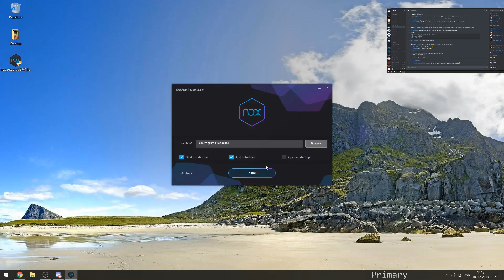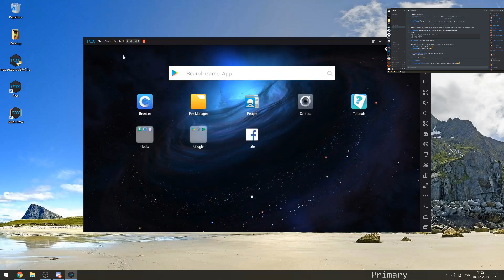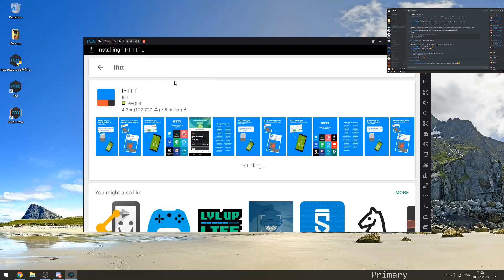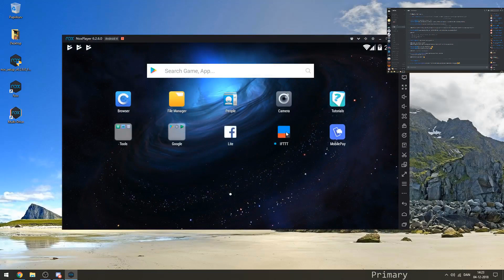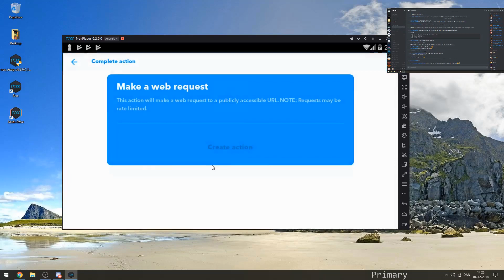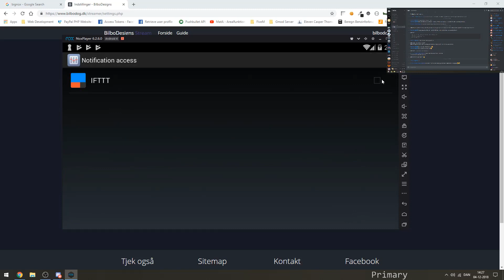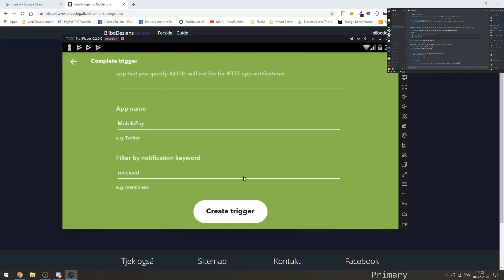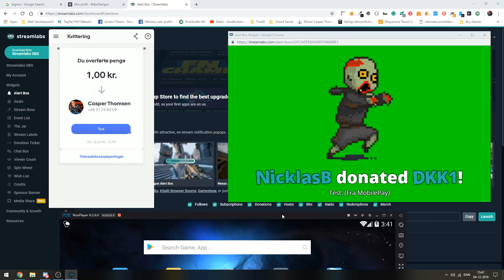MobilePay donationer til Twitch med Streamlabs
TippyBear er Danmarks nye og første professionelle donationsplatform som understøtter den længe efterspurgte MobilePay betalingsmetode. TippyBear forsikre seerne en professionel oplevelse og streamerne en lavere gebyr. Innovativt og udviklet af danskere samt dansk service og support.